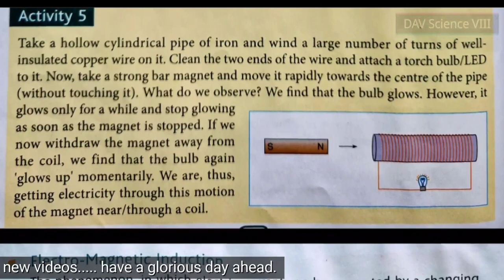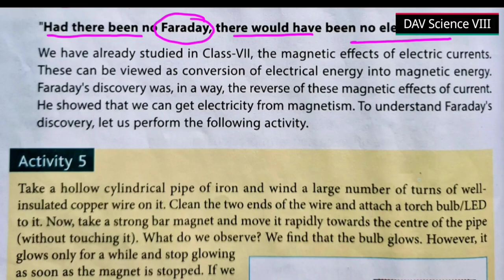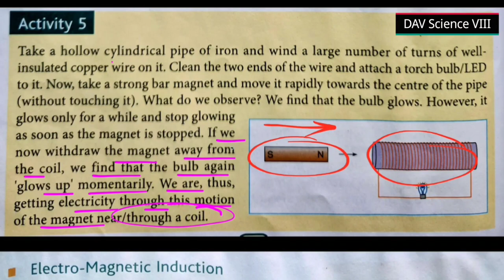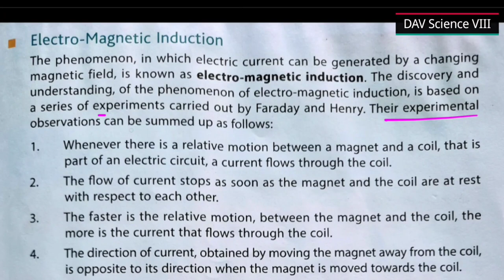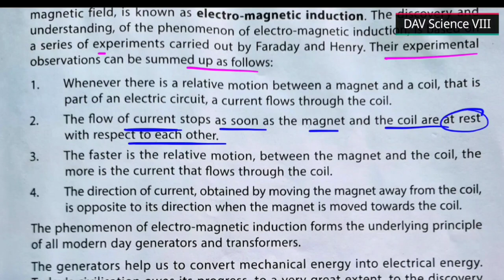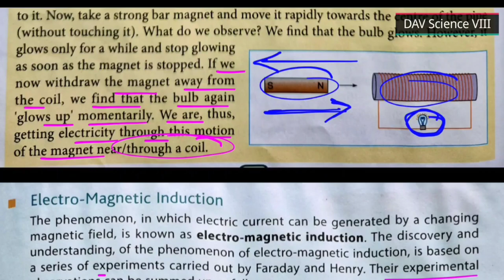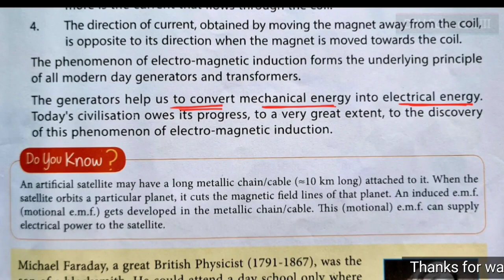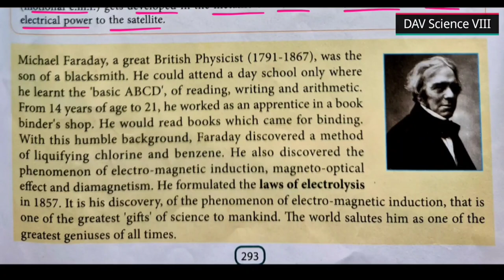DAV class 8 science chapter 16 Electric Current and it's chemical Effects - Faraday's Discovery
DAV class 8 science chapter 16 Electric Current and It's Chemical Effects 👇 Part 1 - Continuity tester